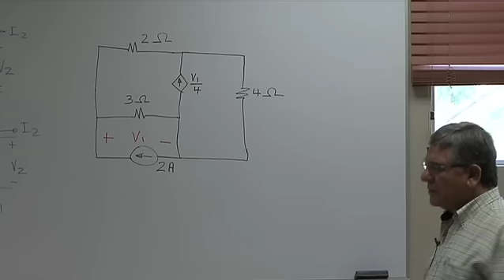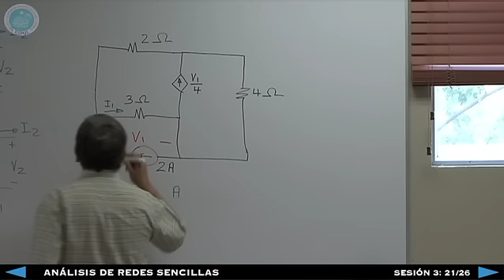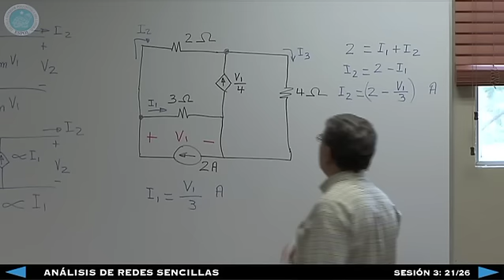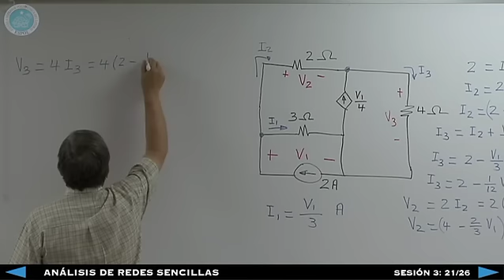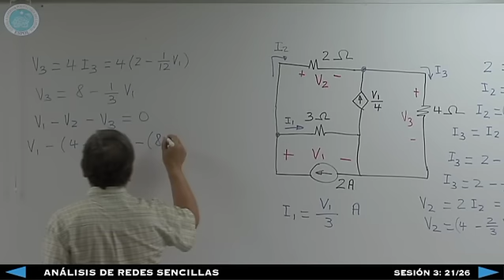Análisis de Redes Sencillas - Sesión 3: 21/26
Análisis de Redes Eléctricas 1
Sesión 3 21/26
Análisis de Redes Sencillas
Ing. Hernán Gutierrez
FIEC -- ESPOL